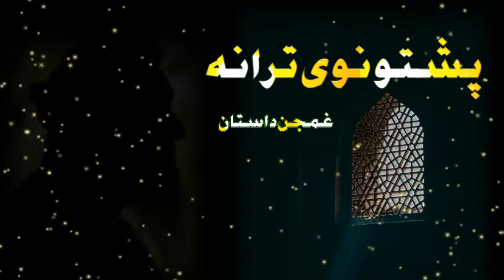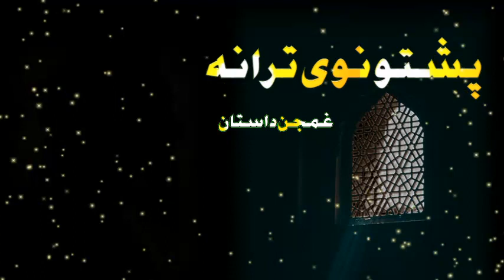pashto New tarana l asmat Ullah Jarar l پشتو ترانه l عصمت الله جرار غمجن داستان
pashto New tarana l asmat Ullah Jarar l پشتو ترانه